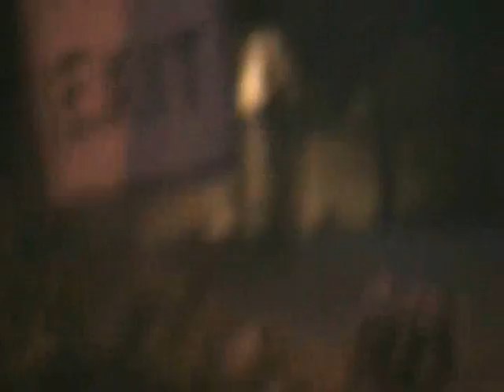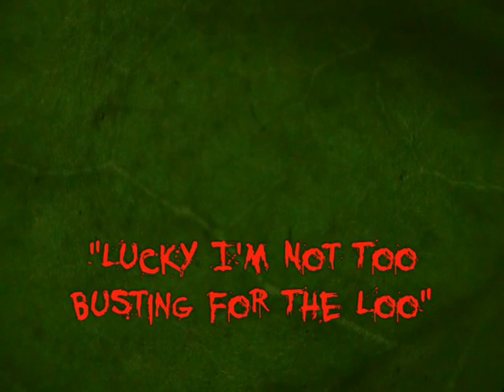Gorilla Man & Skull Face: PRANKS (Re-done)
Gorilla Man & Skull Face Doing Funny Pranks And Shit.